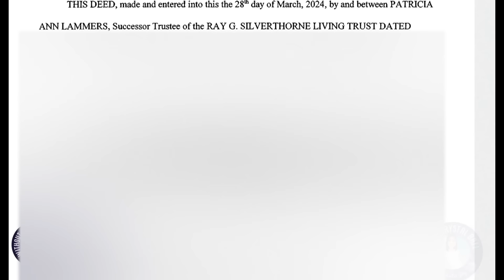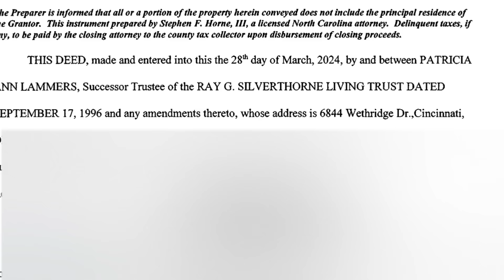Janelle Brown's SHOCKING REAL ESTATE MOVE REVEALED, PURCHASES 150 ACRE FARM in North CAROLINA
Janelle Brown is making big moves. Weeks after her son's sudden passing. Janelle and her daughter closed on a 150 ACRE farm in a swampy area of North Carolina. What are her plans?